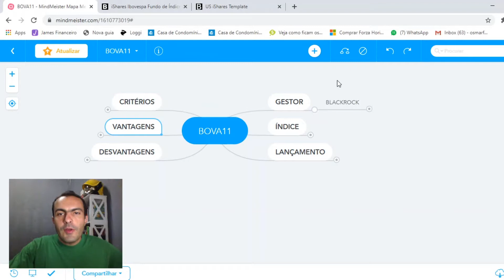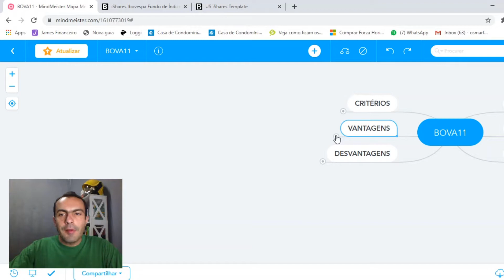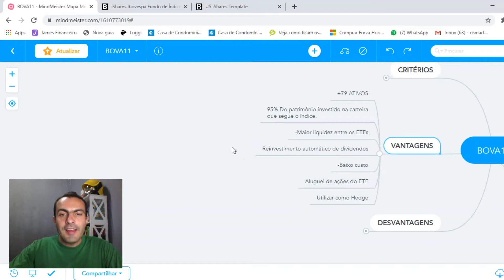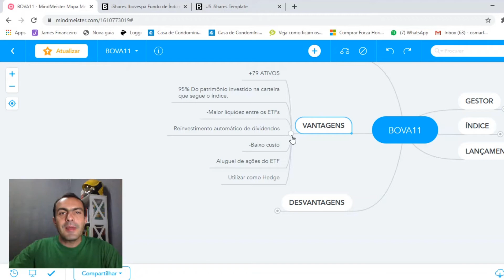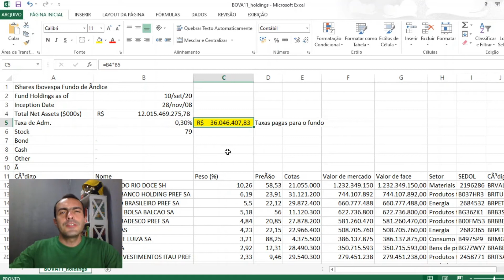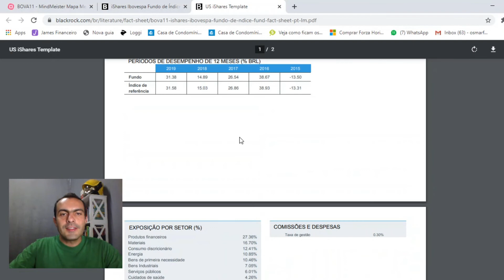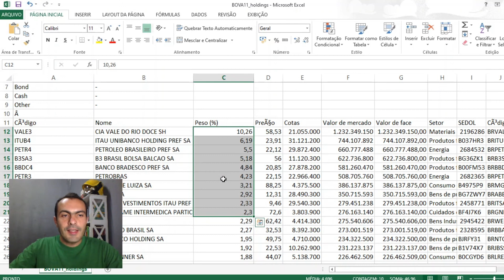DESCONSTRUINDO ETFs BOVA11 FAMÍLIA 93 BLACKROCK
QUINTO EPISÓDIO DA SÉRIE DESCONSTRUINDO ETFs
 (ETF) – São fundos de investimento cujos rendimentos refletem o desempenho de determinados índices da Bolsa de Valores. O BOVA11 é um fundo de índice (ETF) que tem como referência o principal índice da bolsa brasileira, o Índice Bovespa (IBOV).